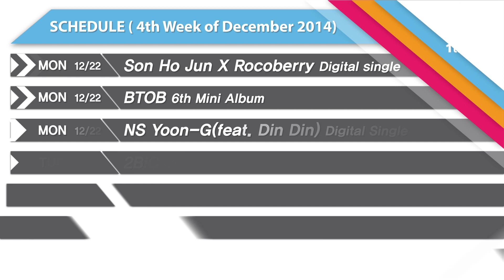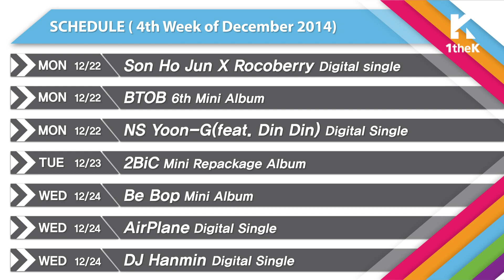[Kpop] 1theK COMING UP NEXT [ENG ver.] - 4th week of December, 2014(12월 4주차) [KOR/JPN SUB]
*한글/일본어 자막이 제공됩니다(플레이어 하단의 'CC(자막)' 버튼을 클릭해주세요.)
*日本語/韓國語の字幕が用意されてあります。(CCボタンをクリック、それとも'Interactive Transcript' 機能を活性化して下さい)

Your fill of 1theK's original contents and new K-Pop updates, right here on 1theK COMING UP NEXT!
Check out the holiday greetings by Boyfriend on 1theK
and the Original HOT video that had 1theK all turned up!
Don't miss out on the special Christmas version of PLAYLIST feat. special artists!
1theK Coming Up Next for the 4th week of December is racing against the wind! Play now!

1theKのオリジナルコンテンツや新譜ニュースを最も素早くお届けする1theK Coming up next！
クリスマスを迎え1theKを訪れたボーイフレンドの挨拶から、
先週1theKユーザーたちをときめかせたoriginal hotの主人公、
そして、特別なアーティストたちのプレイリスト・クリスマス・スペシャルまで！
激しい風も邪魔できない疾走！12月第4週目の1theK Coming up next！
今週もご一緒にどうぞ！

ユン・ヒョンサンを聴くライブ - 「いつ頃」外3曲
ユン・ヒョンサンを最も近くで聴くステージ！
繊細な感性のシンガーソングライター、ユン・ヒョンサン、
彼が直接選曲したライブステージから、
彼の感性で再解釈したリメーク曲、そして観客のリクエスト曲のパレードまで！
今すぐそばでListen！

第一时间可以得到1theK原创内容及新专辑消息的1theK Coming Up Next！
迎来圣诞节，Boyfriend来到1theK频道跟大家打招呼！
这一周让网友手舞足蹈的original hot主人公！
刺骨的寒风也无法阻挡~十二月第三四的1theK COMING UP NEXT!
这周也一起来吧！

1theK의 오리지널 컨텐츠와 신보 소식을 가장 발 빠르게 만나는 1theK Coming up next!
크리스마스를 맞아 1theK를 찾은 보이프렌드의 인사말부터
한 주간 1theK 유저들을 들썩이게 만든 original hot의 주인공과
특별한 아티스트들의 플레이리스트 크리스마스 스페셜까지~!
칼바람도 막을 수 없는 질주~ 12월 넷째 주 1theK Coming up next! 이번 주에도 함께해요